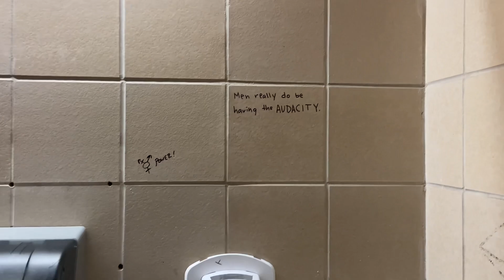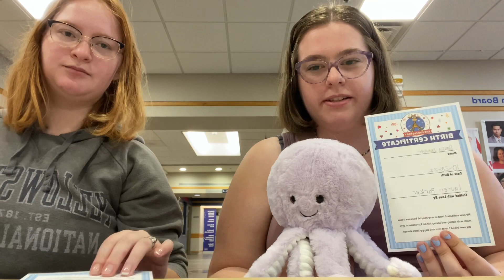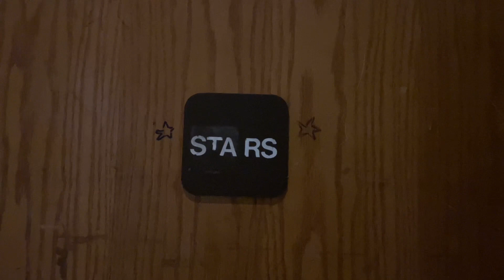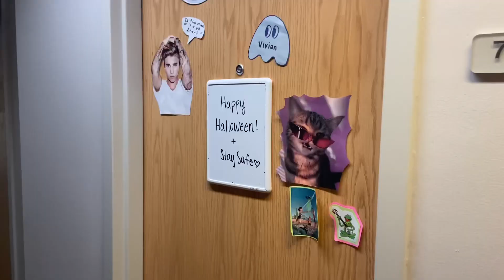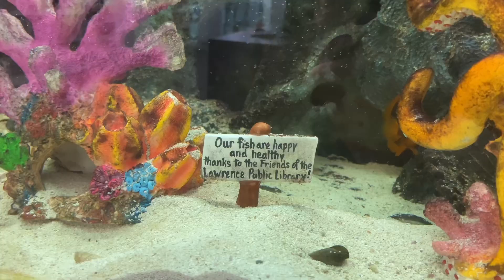the rest of october!!